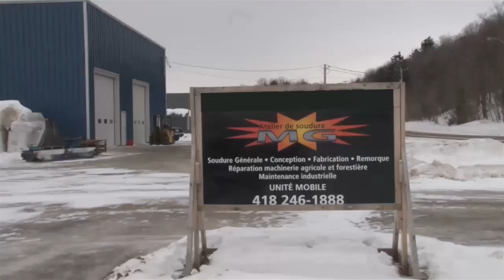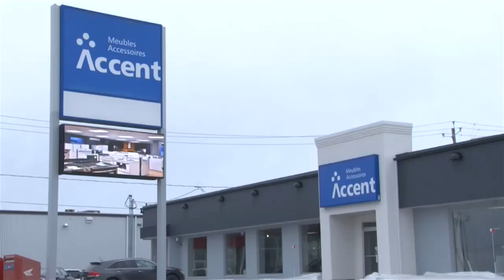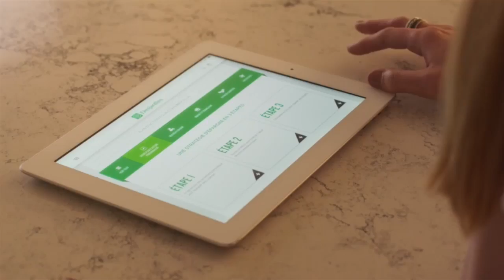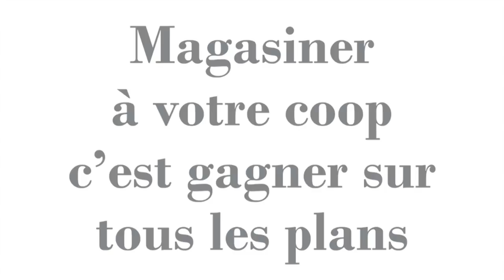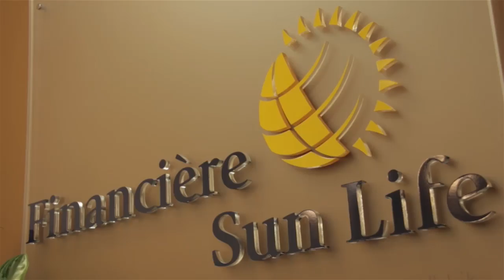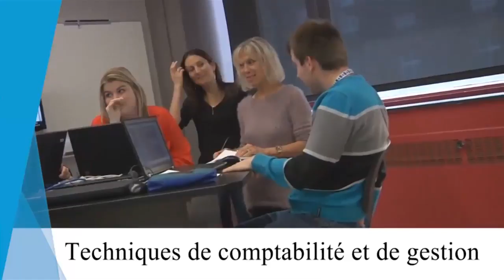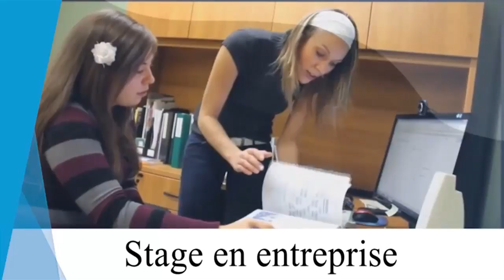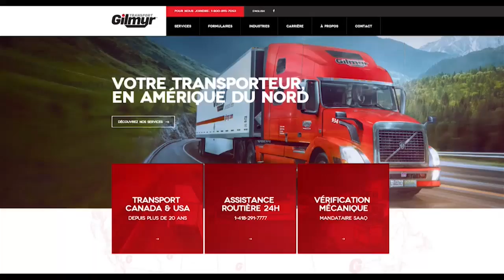Bonjour Côte du Sud, mardi 21 février 2017